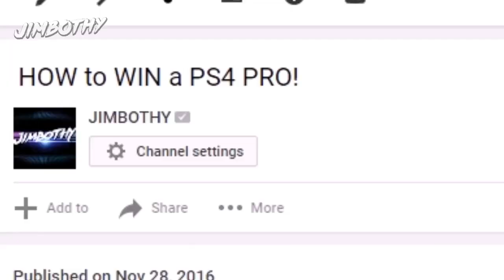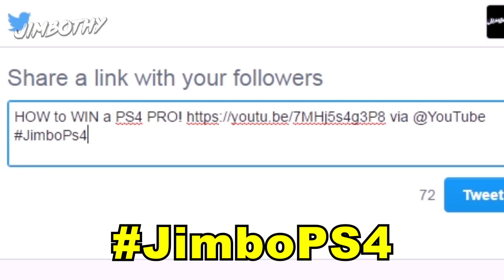HOW to WIN a PS4 PRO! (Giveaway contest!)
How to WIN a PS4 PRO That is right we are giving away a PS4 PRO for free, all you have to do is enter the contest to win! Playstation 4 Pro is the newest and greatest gaming console to hit the market. Featuring a 1 TB hard drive and 4K Ultra HD resolution, it literally is the pinnacle of cutting edge technology - allowing you to game in the modern era with futuristic grace.

CONTEST RULES (HOW TO ENTER):
Step 1: Leave a LIKE on this Video.

That's it!
You can enter as many times as you wish!

CONTEST closes January 5th, 2017 at 11:59 PM (Eastern). Winner will be announced shortly thereafter (a few days later) on Twitter and on a YouTube video. Many will enter. One will win.

Good luck!